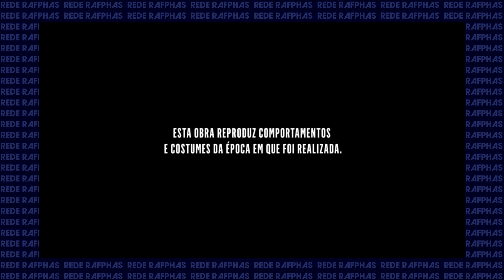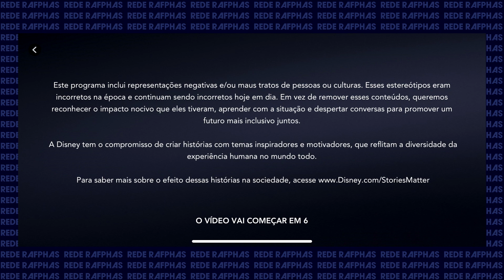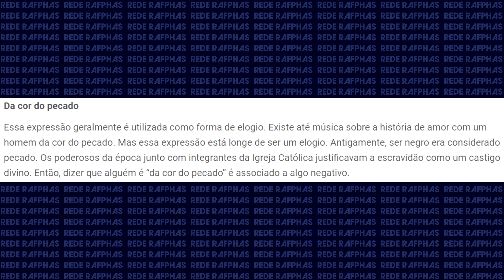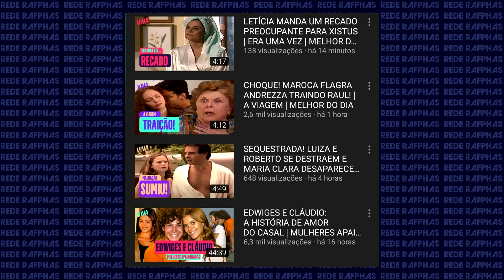CANAL VIVA e a POLÊMICA com a reprise de "DA COR DO PECADO"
"Da Cor do Pecado" estreou nesta segunda-feira no Canal Viva e, logo no capítulo de estreia, a reprise chamou atenção por algumas atitudes do canal em tentar conscientizar o público sobre alguns comportamentos na novela que não são vistos com bons olhos nos dias de hoje 📺
Seja um membro do Rafphas Club e tenha acesso a conteúdos exclusivos! 🏆

Entre em contato conosco pelo e-mail 💻